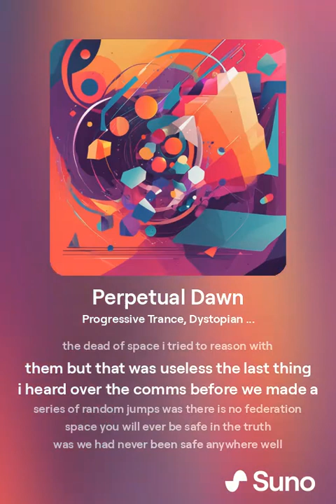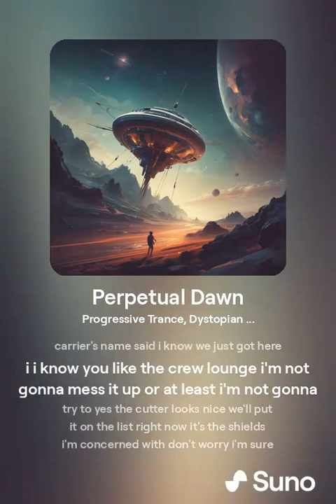Perpetual Dawn Progressive Trance, Dystopian Ethereal 808 Drums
June 18, 2024 at 4:37 PM

so here we are and i made it to the trace commas club just four billion more to go to get the carrier so why did the grind come to a halt well while celebrating over a bottle of latvian brandy we began to take heavy fire it was rick yep but not just rick it would seem that he had a new pilot of his own henderson two ghosts back from the dead of space i tried to reason with them but that was useless the last thing i heard over the comms before we made a series of random jumps was there is no federation space you will ever be safe in the truth was we had never been safe anywhere well maybe back in jerome i in the sidewinder those days are light years behind us so where do you go when your enemies are in the federation and you despise slavers it was emery's idea the prismatic imperium had been responsible for his freedom when he was rescued they told him about ashland duvall and to come to cubio if he ever was in need i hated the empire i thought emory did too the major didn't seem to mind i agreed we would go pledge our loyalty to ashland duvall and then we would take this gold charlotte port and pardus p-a-r-d-i-s and sell it for 72 000 per ton and here's my upcoming route by merchandise from otomo orbital in caledo c-a-l-e-d-o sell it to clement sentinel industries in cd-695 that's cd-695 about 36 light years make 20 761 per ton buy silver from samphire solus in cd-695 and sell it to philips terminal in cd-72190 cd-72190 about 38 light years make 13 526 per ton by ergonomic treatment from phillips terminal in cd-72190 and sell it to celex folly in pardes p-a-r-d-i-s about 82 light-years make twenty four thousand four hundred and fifteen per ton just enjoy the ride from salex folly and pardous to bode orbital in sarah half about 71 light years buy gold from boat orbital in sara hath uh

s-a-r-a-h-a-t-h sell it to flogger gus gateway in kanutek k-a-n-u-k-e-t about 57 light years make nine hundred and twenty four per ton just enjoy the ride from flogger gus gateway in connect to otomo orbital in caledo about 87 light years to do it all again move 400 tons make about 32.5 mil and if i could drop off some propaganda along the way i'll call it a bonus in trade news the carrier iss van bronson is in hip 10 694 b3 buying palladium for 59 887. pickering dock sells it for 47 721 the ptn atlas is in the system hr 244 buying ergonomic treatment demand 9 940 and paying 14 795 each kepler city has them for 3059 and the supply is 5 568. all ship size pads are available garno uh port station also stocks ergonomic treatment the carrier fcoc jormungunder located in key ki buying liquor demand fifteen thousand and thirty six price fifteen hundred uh credits per ton let's see the carrier biliskner location is cote

o t i g a g a i a l one more time c o t i g a g i buying gold demand eight thousand price fifty four thousand eight hundred and eighty-seven westcott hub sells it for 44 642 and has 53 000 for supply large pads are available the carrier ecs perpetual dawn

o t i g a g a i a l one more time c o t i g a g i buying gold demand eight thousand price fifty four thousand eight hundred and eighty-seven westcott hub sells it for 44 642 and has 53 000 for supply large pads are available the carrier ecs perpetual dawn located in the carretus system c-a-e-r-i-t-i-s that's c-a-e-r buying consumer technology pro jin knighter sales performance enhancers demand 6000 each and price is 9 000 each and that concludes the report this broadcast will now run on a loop

i know major i saw the message to don't prep hip 1572. yeah well it's a little late for that now isn't it it's a carrier's name can you imagine if i did or didn't do whatever carrier's name said i know we just got here i i know you like the crew lounge i'm not gonna mess it up or at least i'm not gonna try to yes the cutter looks nice we'll put it on the list right now it's the shields i'm concerned with don't worry i'm sure we'll get the cutter before the shields but at what cost major i mean the cost to our humanity

[End Song]
[Fade Out]
[Silence]